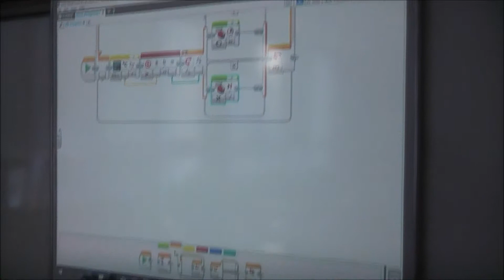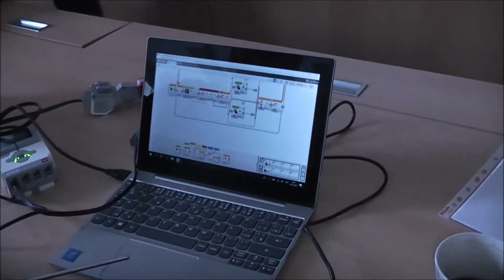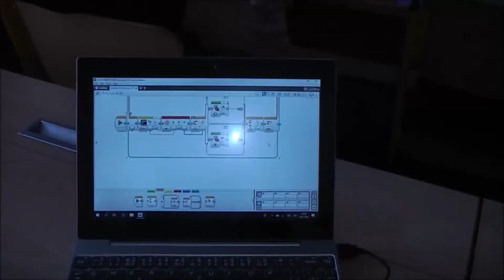vi 08 1901